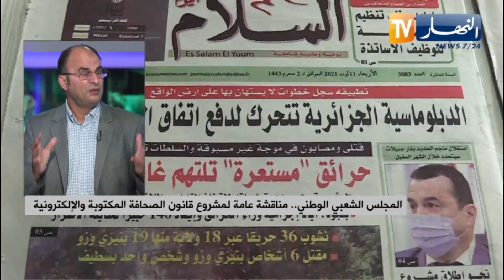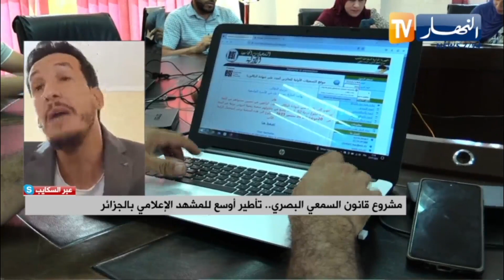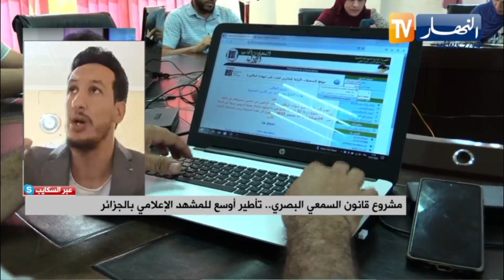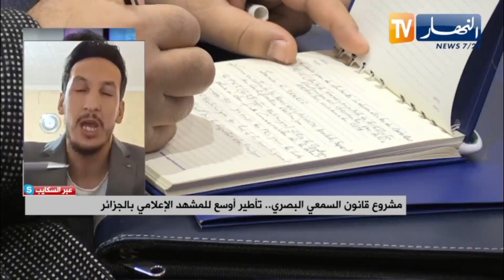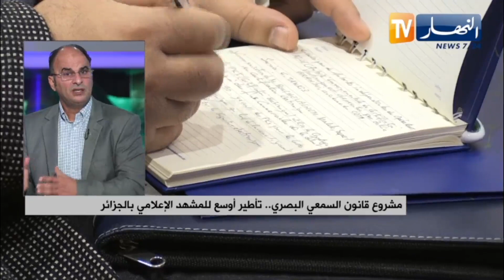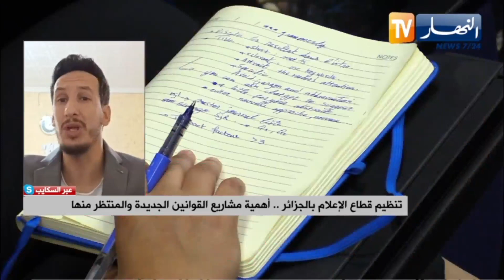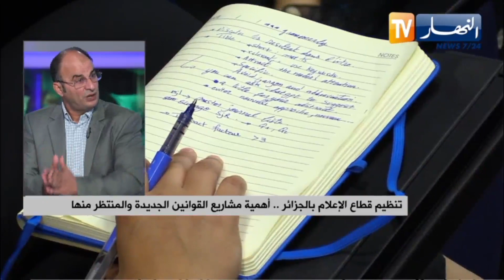تنظيم قطاع الإعلام بالجزائر..أهمية مشاريع القوانين الجديدة والمنتظر منها